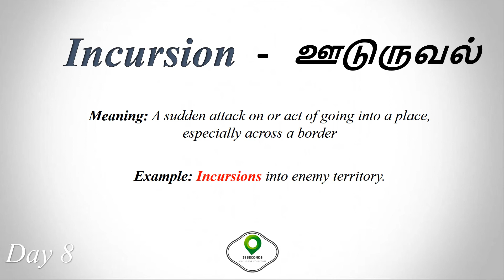Day 8: Daily Learn 5 English Vocabulary (Tamil Meaning)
Just 31 Seconds video to improve your vocabulary.

Everyday we uploads a new video for 31 seconds.

31 Seconds Channel Team.